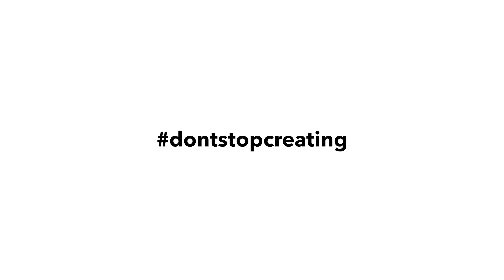Thank you for 10K subscribers!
It's been an amazing journey for us these past few years. When we first started this channel, it was always our mission to educate and inspire everyone of any skill level to create.

It's been a wild past year but your endless support has kept us moving forward, and for that we are truly grateful.

Thank you to all 10,000 of you. Cheers to our fast-growing Hypop family! 🥂

For now,

- Team Hypop